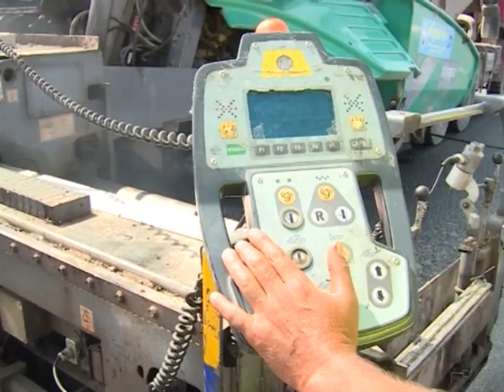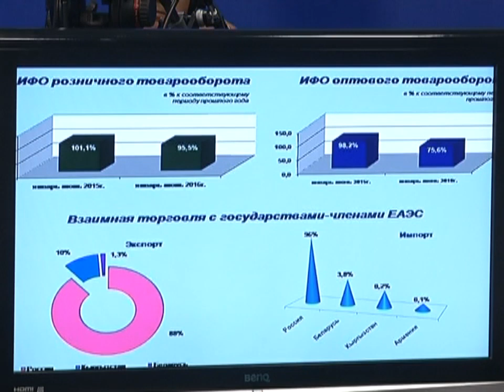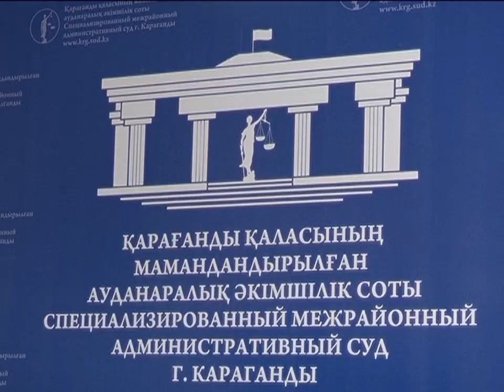21/07/2016 - Новости канала Первый Карагандинский